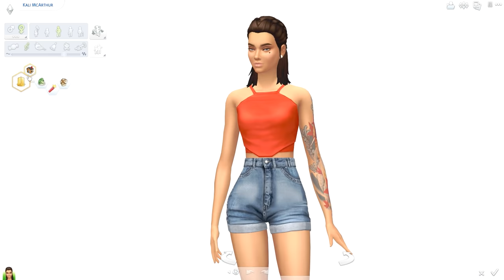The Sims 4: City Living | Part 1 - APARTMENT LIFE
CITY LIVING IS HERE!!!
Thank you for EA for the early access copy!

USA

(ﾉ◕ヮ◕)ﾉ*:･ﾟ✧